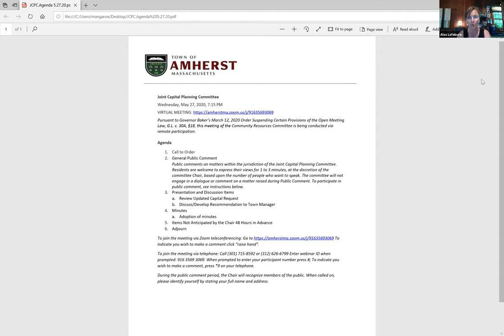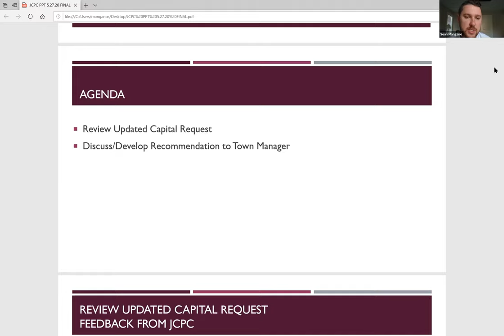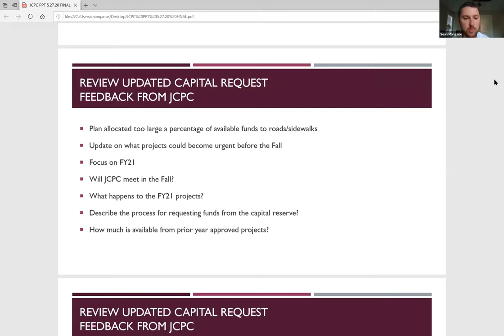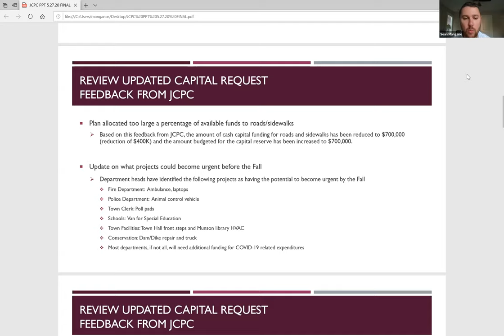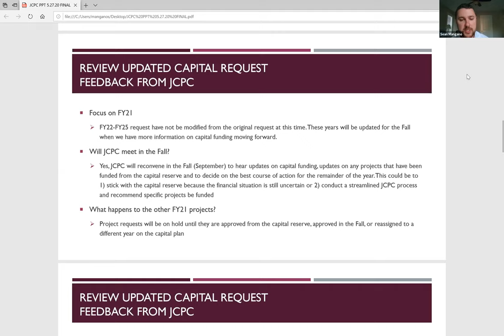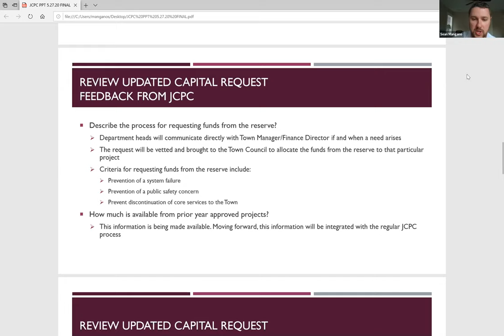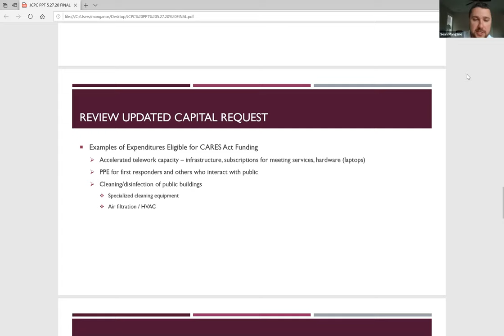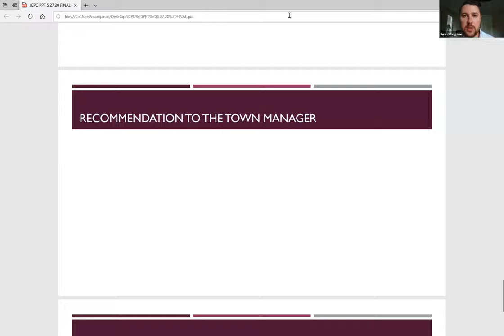Joint Capital Planning Committee May 27, 2020